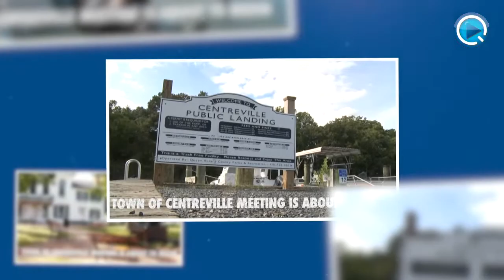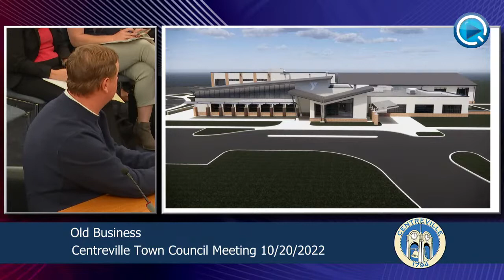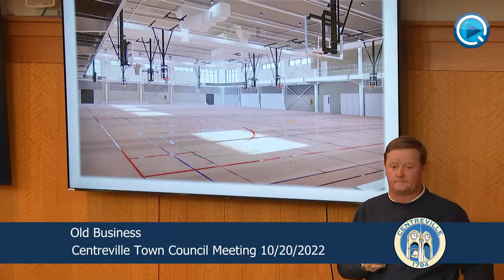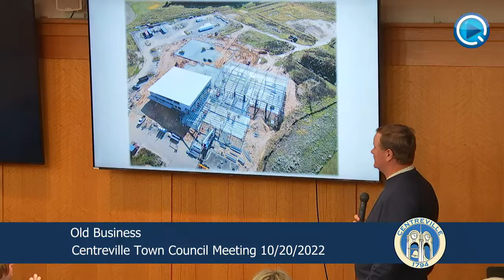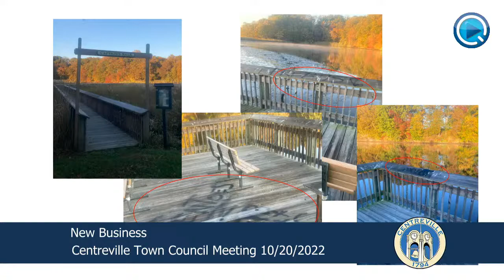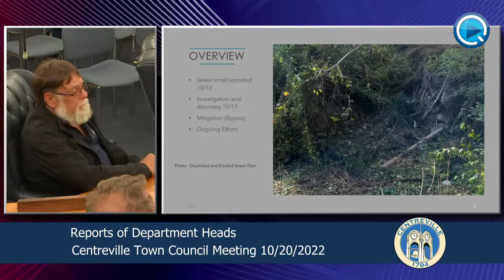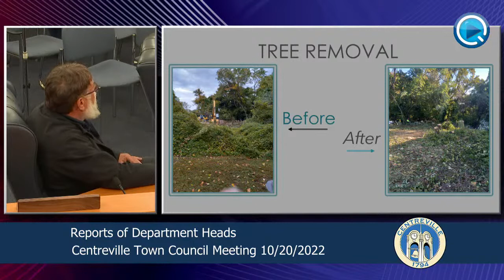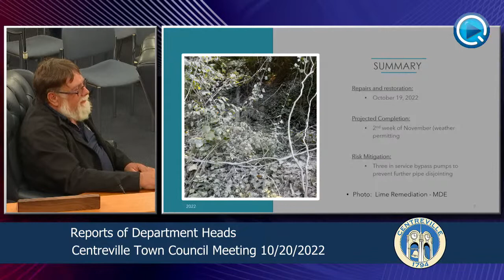Centreville Town Council Meeting | October 20, 2022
If you would like to request an appearance before the Town Council of Centreville, requests and discussion materials must be submitted to Carolyn Brinkley, Town Clerk no later than noon on the Friday before the meeting.

As a reminder, public comment for any subject on the Town Council Agenda can be submitted to Carolyn Brinkley, Town Clerk at by 5:00 p.m. the day of the meeting.  Please submit your name and address with your comments to be read into the record.  No comments will be read without a name and address included.

To view the Town Council meeting on QAC-TV’s Facebook page, please follow this link.  Centreville Town Council meetings will also air live on QAC-TV therefore, anyone with Atlantic Broadband can view the meeting live on Channel 7 or 77.   To watch previous meetings please go to this link for a playlist of Town Council meetings from March 19th and forward.

If anyone would like to watch live on their TV but do not have Atlantic Broadband, they can watch with a Roku device or Roku TV by adding PEG.TV Channel to their channel list and finding QAC-TV within the PEG.TV Channel.  The meeting can be watched live or you may view any of the previous meetings.  Here is the link to the ROKU Channel if someone has a ROKU TV or Streaming device.   Log onto your ROKU account and add the PEG.TV Channel Free.